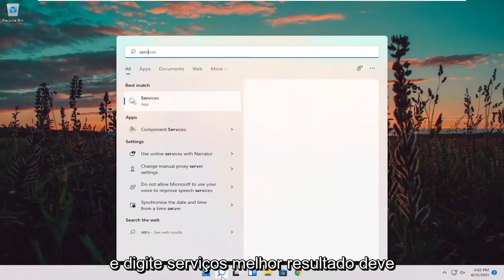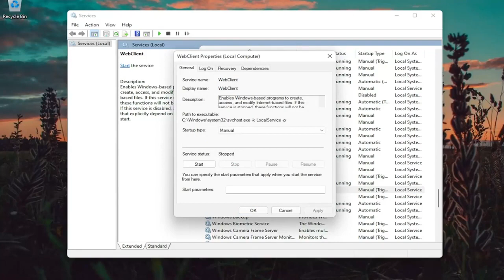Erro 404 Not Found - Como resolver? | Erro página não encontrada | Windows 11/10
Como corrigir o erro de página não encontrada do Windows 404

Um erro 404 é um código de status HTTP que significa que a página que você estava tentando acessar em um site não foi encontrada no servidor.

Para ficar claro, o erro indica que, embora o próprio servidor esteja acessível, a página específica que mostra o erro não é.

As mensagens de erro 404 Not Found são frequentemente personalizadas por sites individuais. Portanto, lembre-se de que o erro pode aparecer de praticamente qualquer maneira imaginável, dependendo do site de onde é mostrado.

Provavelmente, você encontrou um erro 404 Página não encontrada em seu dispositivo e agora não sabe como lidar com isso, certo? Bem, não se preocupe! Neste guia, explicaremos por que esse erro ocorre e todas as maneiras úteis de corrigi-lo, incluindo as possíveis causas. Então vamos começar.